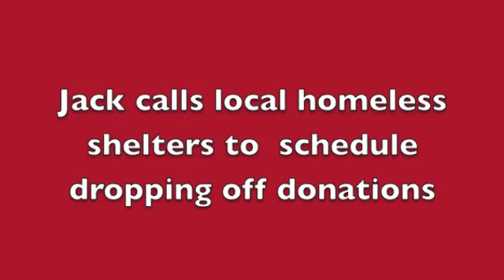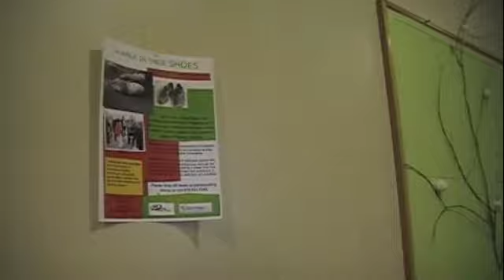A WALK IN THEIR SHOES HOMELESS PROJECT 2